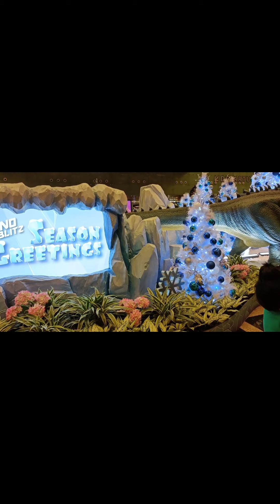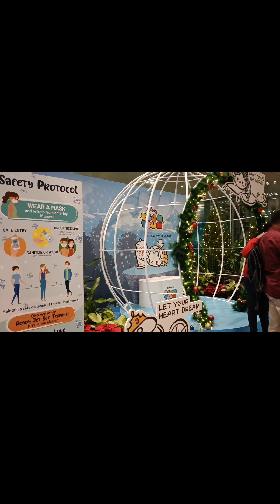Changi Airport Christmas decorations 2021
Christmas decorations at Changi airport (included the world's tallest indoor waterfall is at Jewel Changi Airport)